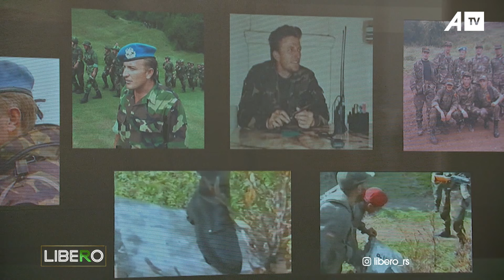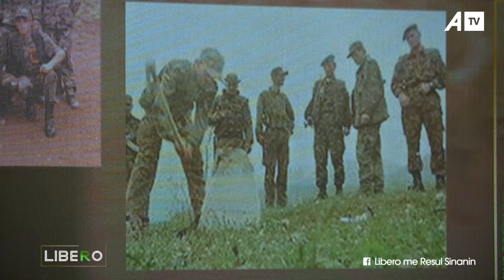“Ajo këmba mbi gur është e ushtarit që e shkel Republikën e Jugosllavisë, s’ka më kufi mes shqiptarë